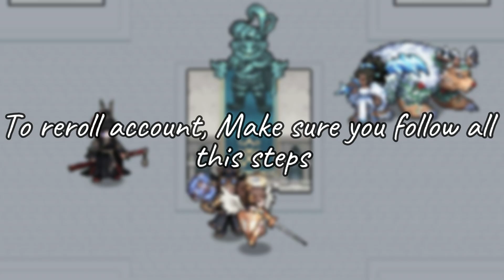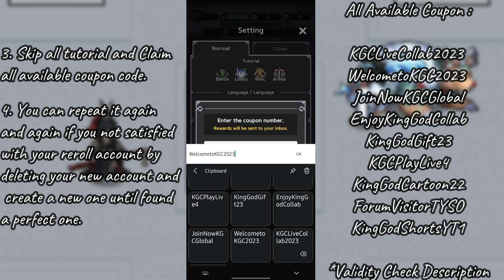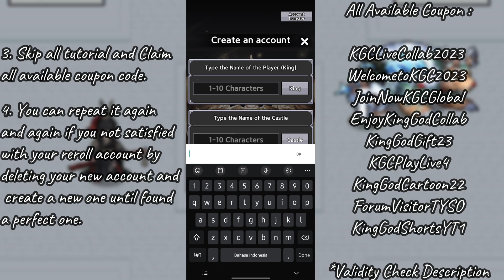HOW TO REROLL GUIDE | KING GOD CASTLE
KGCLiveCollab2023: 4x God Scrolls [Valid until: August 2nd, 2024]
WelcometoKGC2023: 4x God Scrolls [Valid until: May 13th, 2024]
JoinNowKGCGlobal: 4x God Scrolls [Valid until: October 20th, 2024]
EnjoyKingGodCollab: 4x God Scrolls [Valid until: October 20th, 2024]
KingGodGift23: 4x God Scrolls [Valid until: December 16th, 2024]
KGCPlayLive4: 4x God Scrolls [Valid until: December 27th, 2024]
KingGodCartoon22: 4x God Scrolls [Valid until: February 2nd, 2025]
ForumVisitorTYSO: 1x King Scroll [Valid until: Always available]
KingGodShortsYT1 : 4x God Scrolls [Valid until: April 10th, 2024]

Saran kalian sangat berarti – usulkan gameplay yang kalian inginkan di kolom komentar dan Semoga hari ini lebih baik dari kemarin. ✨

Your input matters – suggest gameplay scenarios in the comment section, and I hope your day better than yesterday. ✨